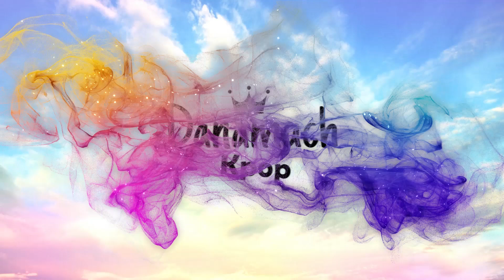WHEEIN (Mamamoo) Performance Video | Kiana Lede - Title (Choreography by BAEK0118) | Reaction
Reacting to Special WHEEIN (Mamamoo) Performance Video | Kiana Ledé - Title (Choreography by BAEK0118)

*lowkey dying thanks to Jung Wheein*

♛♕ ♛ FOLLOW ME ♛♕ ♛